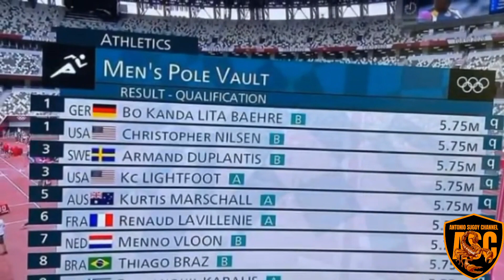TOKYO OLYMPIC ANOTHER GOLD FOR THE PHILIPPINES EJ OBIENA POLEVAULT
TOKYO OLYMPIC ANOTHER GOLD FOR THE PHILIPPINES  EJ OBIENA POLEVAULT representing the Philippines will compete on August 3 after he cleared the 5.75m mark and gave him the chance to bring home another gold medal for the country. Let's all pray for his success!